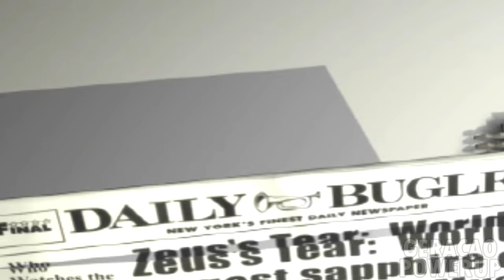Spider-Man 2000 & Enter Electro - All Boss Fights & Ending 4K 60FPS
Compilation of all bosses fights every villain in spiderman ps1 enter electro 2 gameplay peter parker sandman lizard doctor octopus venom hammerhead shocker electro final ending movies playstation

Time:

Spider-Man (2000)
0:00   Scorpion
0:50   Rhino
1:30   Venom Part 1
2:40   Venom Part 2
4:30   Mysterio
5:05   Doctor Octopus
6:00   Carnage Spider-Man
7:05   Monster Ock
10:20 Ending
Spider-Man: Enter Electro 2 (2001)
12:55 Shocker
15:10 Sandman Part 1
18:05 Beetle
19:15 Hammerhead
20:40 Lizard
22:20 Sandman Part 2
25:30 Electro
31:25 Ending

No Commentary Gameplay by Geração Power Up (2021)